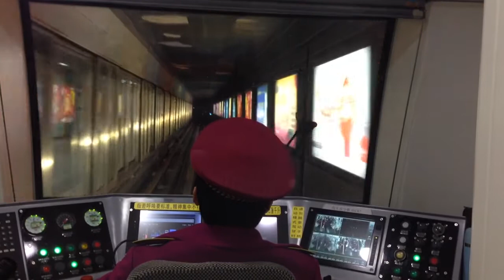武漢地鐵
2014年2月1日